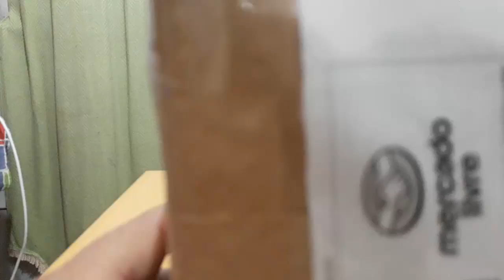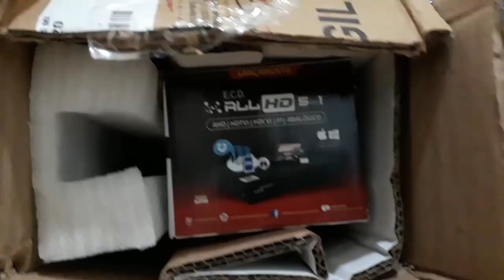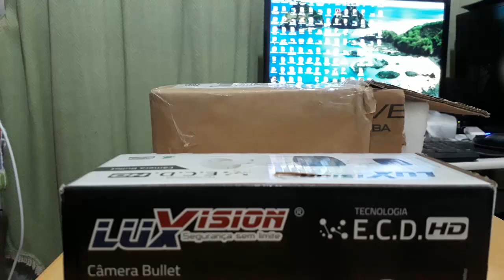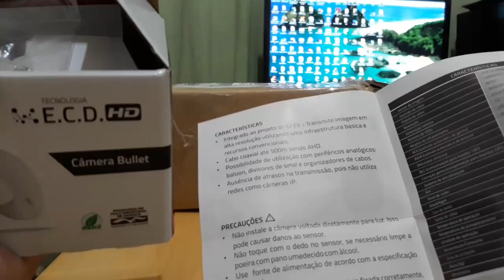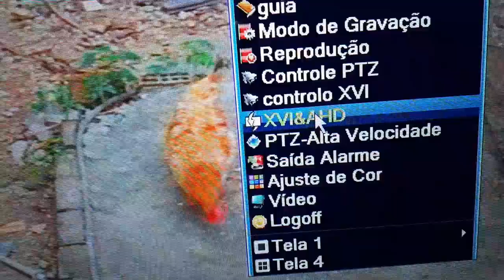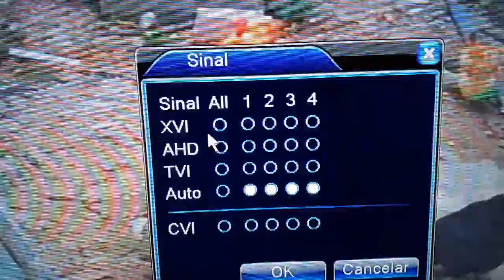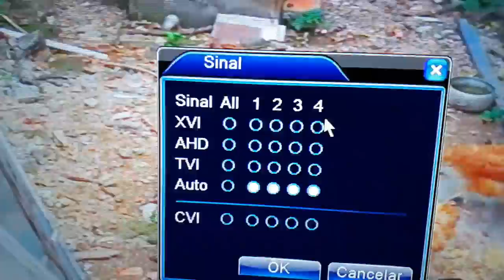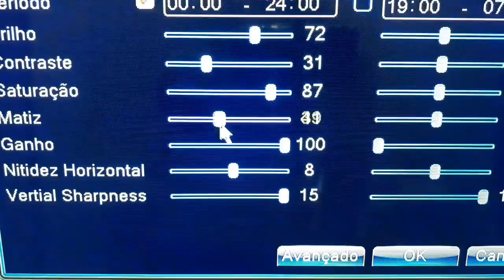Review Camera 2mp All Hd 3x1 Ecd 1080p Inf Lente 3,6 Ip67 Luxvision